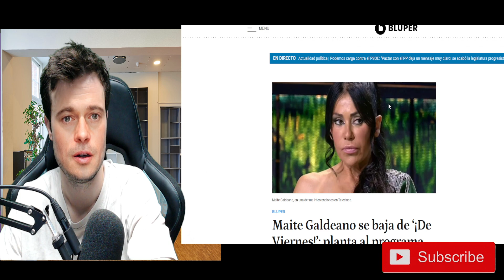💥TONGO ABSOLUTO EN SUPERVIVIENTES OLGA MORENO ESTALLA CONTRA MAITE GALDEANO EXPULSIÓN SOFÍA SUESCUN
Aquí Aprenderás muchas cosas de la política española y aprenderas sobre todo lo que sucede con EL HOMBRE DE NEGRO

Bienvenidos a EL HOMBRE DE NEGRO, el canal número UNO de política en España,

Javier Namaste (El Hombre de Negro) es un periodista de política con mas de 20 años de experiencia, amigo y manager de varios youtubers destapa muchas cosas de lo que nadie sabe.

All comments written by users or commented by the discussion will not be the responsibility of the chain. We reserve the right to the elimination of comments that do not correspond to the norms of the community; https: //